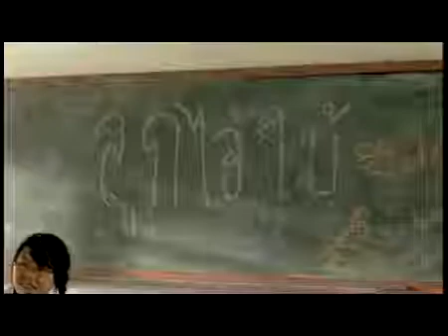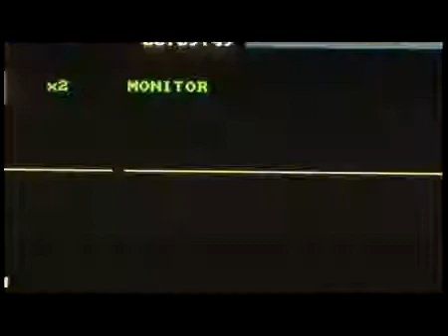Silence of Love ไทยประกันชีวิต